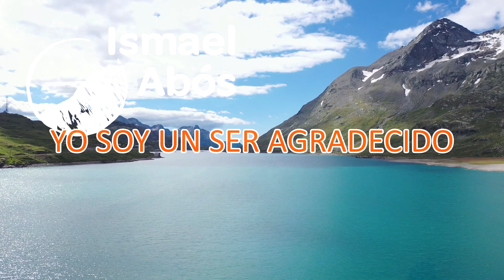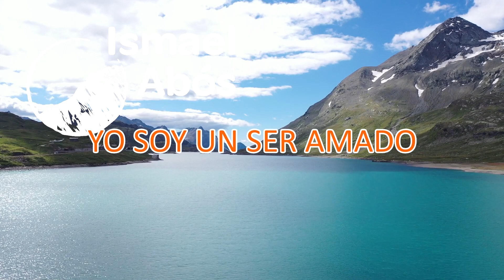🌟Afirmaciones POSITIVAS | YO SOY🌠(decretos de poder)✨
Hola✨! Estas son AFIRMACIONES POSITIVAS con el ancla del YO SOY y su poderosa fuerza para fijar en tu mente los decretos de poder que te pueden acercar a ese empoderamiento con el cuál puedes tomar las riendas de tu vida.

Practica esta técnica a modo de rutina ya sea en la mañana o en la noche, puedes tomar ideas y adaptarlas a tu criterio, pero mi consejo es que hagas como lo hagas lo mantengas al menos 21 días y observes cambios.

Comparte tu experiencia dejando tu comentario, regálame un me gusta si lo sientes y de esa forma me ayudarás a seguir creando contenido.
Muchas gracias por dejarme acompañarte en este viaje. NAMASTÉ🌠.

Narración: Ismael Abós
Contenido: Ismael Abós